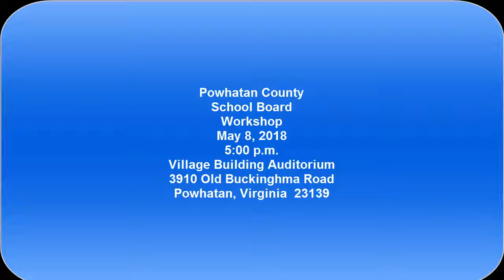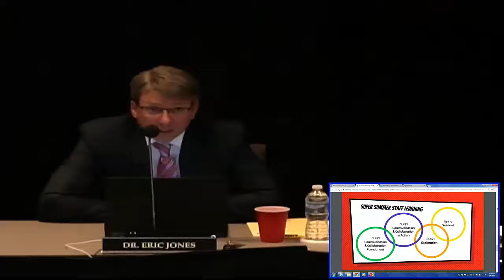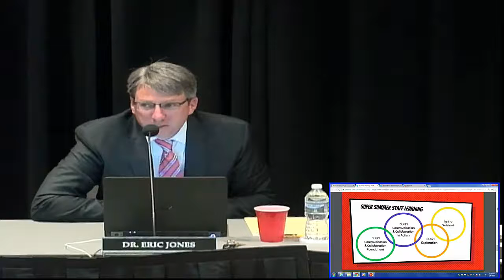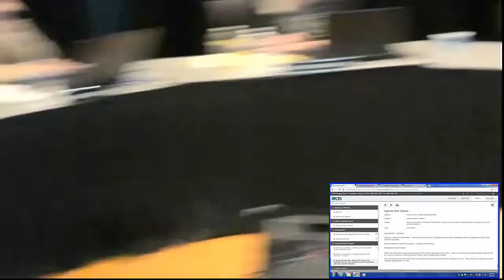May 8, 2018 Workshop 5 p m